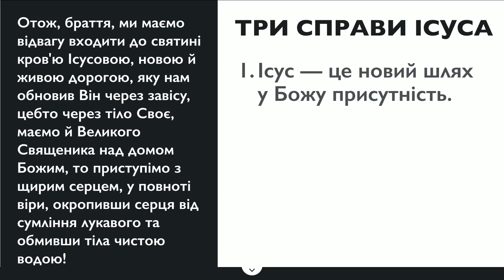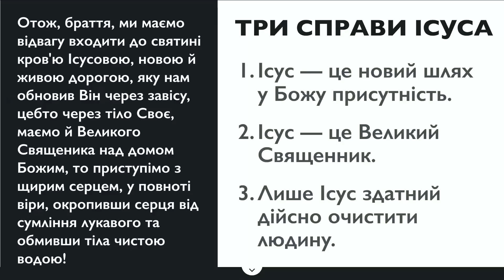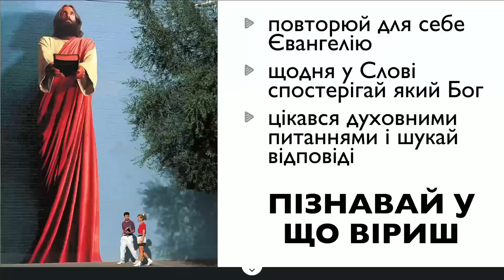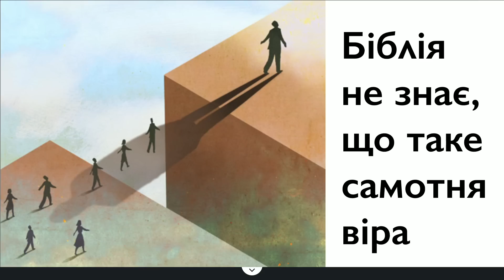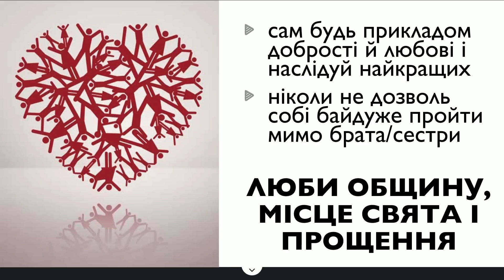Три справи Ісуса і три відповідальності християнина - Микола Романюк на Євр.10:19-25